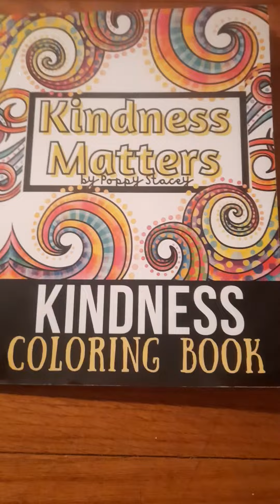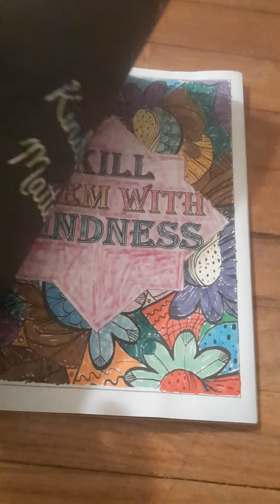over reviewing kindness coloring